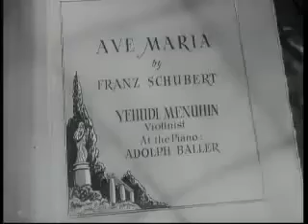Menuhin - Schubert Ave Maria.avi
Menuhin - Schubert Ave Maria